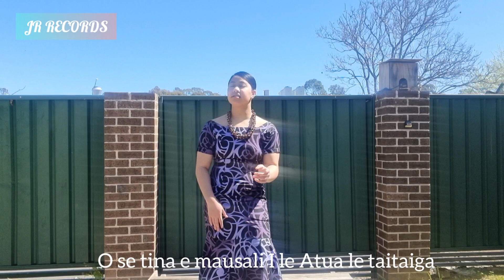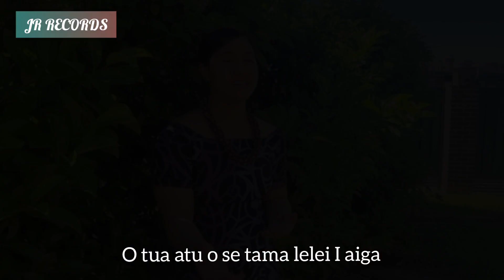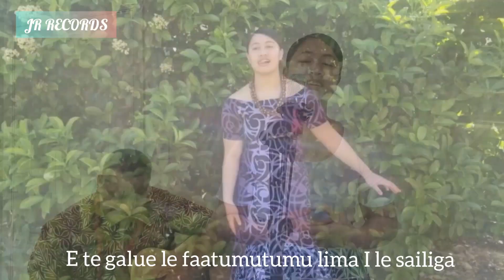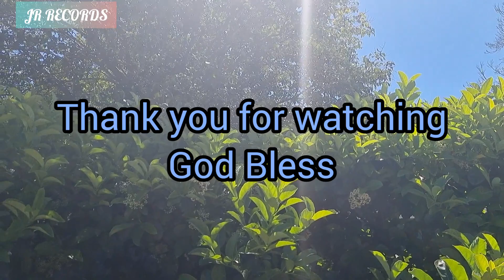O AI EA SE TINA LELEI by Taatitimanaia Peti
This song was written all the mothers around the globe may this song be a blessing to you 🙏